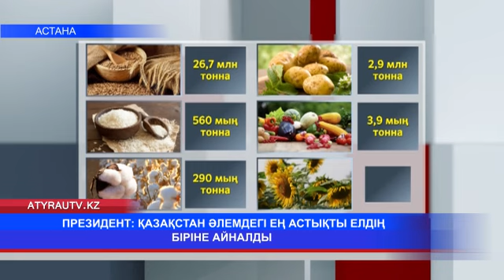АУЫЛ ШАРУАШЫЛЫҒЫ ЕҢБЕККЕРЛЕРІНІҢ І ФОРУМЫ ӨТТІ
Президент жылқы шаруашылығы институтын құруды тапсырды. Ауыл шаруашылығы еңбеккерлерінің бірінші форумында сөз алған Қ.Тоқаев елде Қамбар ата түлігінің саны үздіксіз өсіп жатқанымен, асыл тұқымды жылқының үлесі 1 пайызға да жетпейтінін айтып қалды. Ал қазақтың төл тұқымы саналатын Қостанай жылқысы жоғалып кетудің сәл-ақ алдында тұр деді. Форумнан Данияр Қайыртайдың материалы.